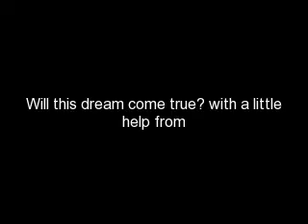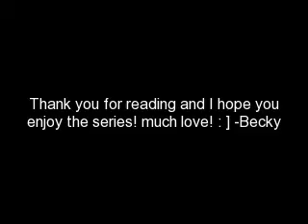Oh My Jonas Brothers! Chapter 12 Season 2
4/4

I am soo sorry i didn't finish the marathon last night! I'm gonna have to finish it next weekend cuz i am really sick today. I have been all weekend and thats why i couldn't post last night. I had to sneak on the computer just to post this one! i'm sooo sorry! hope you guys like it tho!

Nick carried Lexi back to her room and sat her on the bed. There was a knock on the door and they turned to see Aaron standing in the doorway.
Aaron- can we talk Lexi?
Lexi- umm I guess so. Nick you can handle these boxes right? I mean you said so yourself, you got muscles.
Nick- I guess so (kisses her)
When Lexi pulled away she saw Aaron looking away looking upset and angry. Lexi got up and followed him outside and to the park. When they got there they sat on a bench in an awkward silence. Aaron turned towards Lexi.
Aaron-she told you didnt she?
Lexi- she thought I should know.
Aaron- Lessi, I love you. Not just as friends, as way more then that. I wanna be with you, to hold you in my arms and be able to call you mine.
Lexi- Aaron I cantIm with Nick. III love himI love Ni
She was interrupted when his lips crashed with hers. Lexi pushed him away, tears starting to form in her eyes.
Lexi- why? Why would you do that? After I just said I love Nick.
Aaron- because you dont love him! You just think you do! Hes just you celebrity crush who happened to give you the time of day! Youre not in love with him Lessi, its just a crush. Did you ever think he was just using you for more publicity? I wont do that to you. I love you for you. Think about it. I leave in two days.

He got up and walked away, leaving Lexi crying with her head in her hands. She just sat there as the hours flew by. It was starting to get dark and Lexi was starting to shiver in her thin hoodie outside in the cold winter when she heard someone call her name.

With Joe and Jessie
Joe and Jessie were sitting at the table eating pizza when Jessies phone rang. She checked the caller ID and her eyes went wide. She ran out of the room to answer the phone. She came back five minutes later with a huge smile on her face. She looked up and saw Joe and her smile faded.
Joe- What happened?
Jessie- I need to tell you something
Joe- whats the matter?
Jessie- ummwelllast summer I applied to a great school of performing arts in Spain but they rejected me. They just called and said they had an opening. They want me to go for a semester.
Joe-Oh my gosh thats great! Why arent you excited?
Jessie- Joethe semester starts next week.

With Lexi
Nick ran over to where Lexi was sitting, teeth chattering, tears frozen to her cheeks.
Nick- Lexi are you ok? What are you doing out here? Youve been gone for two hours!
Lexi- I need to tell you something.

She told him what had happened with Aaron and the ultimatum he had given her and how he had kissed her.
Nick- oh. Um what are you going to do then?
Lexi- he told me that hes leaving on New Years Day and I should let him know by then. I dont know what Im going to do.
Nick-well let me just say this. I love you Lexi, more then youll ever know. But if you want to be with Aaron, Ill understand. Ill be happy as long as youre happy. ok?

He moved to hug her but instead she stood up.
Lexi- I cant do this right now. Its just too much. I gotta go.

She walked down the street and back to the apartment building. Once she was inside, she turned back. She saw Nick sitting on the bench with his head in his hands. Her heart breaking and her head was spinning. She had to choose between her best friend and the guy she loves.

Joe- a week?
Jessie-yea. The semester starts Monday.
Joe- for how long?
Jessie- six months
Joe- oh. Wellits a great opportunity. You should definitely go for it.
Jessie- what about us?
Joe- um I dont know Jessie. I gotta go. Ill see you later.
Jessie-Joe
He got up and with a slight wave, left the room. Jessie put her head down on the table and let the tears fall freely. She heard the door open and close and she lifted her head to see Lexi running towards Alis room.

Yesterday, all my troubles seemed so far away

Song: Yesterday- The Beatles